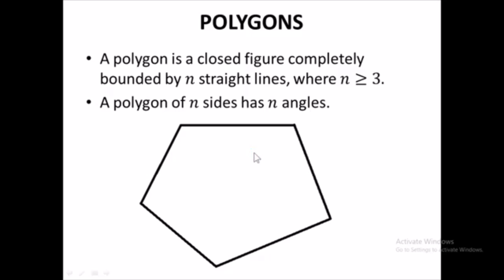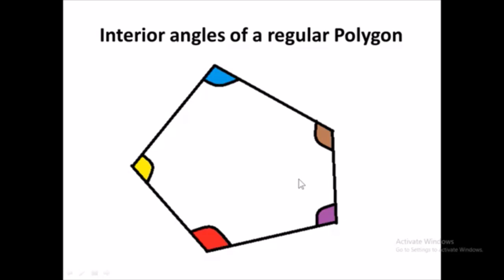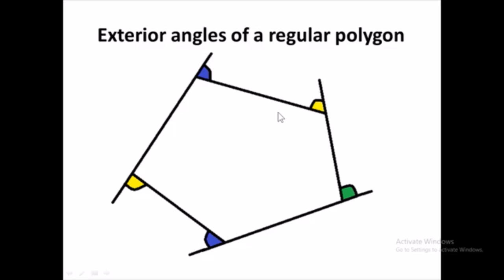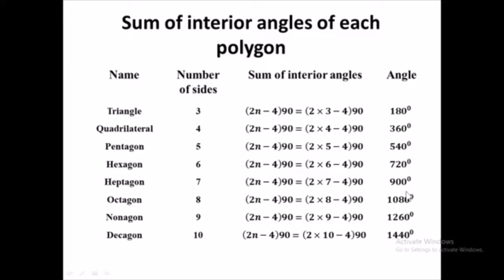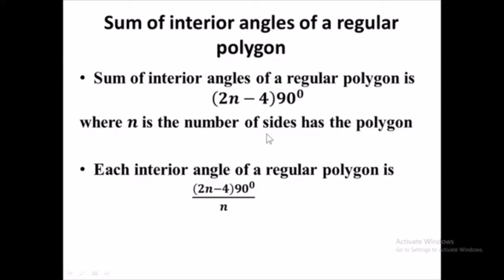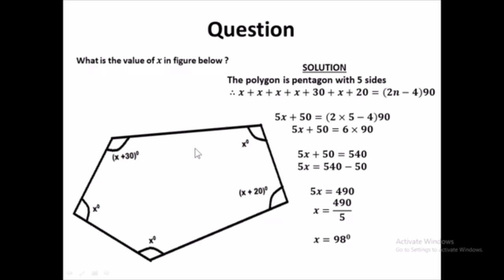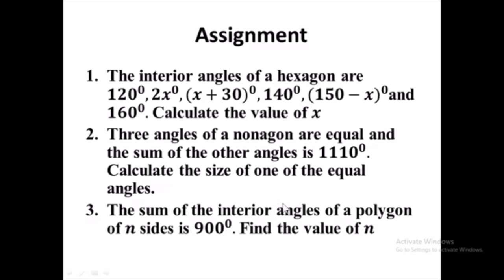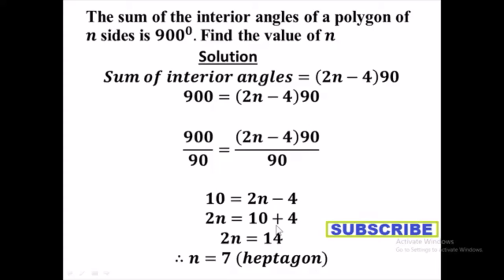Polygon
This video is made to equip and help students understand polygon which is one of the topics in plane geometry. The types of polygon were mentioned and their corresponding number of sides.
The interior and exterior angles of each polygon were explained with the use of the formula associated with them.
Examination questions like WASSCE and NECO where solved systematically.